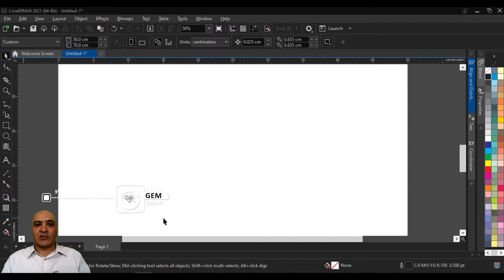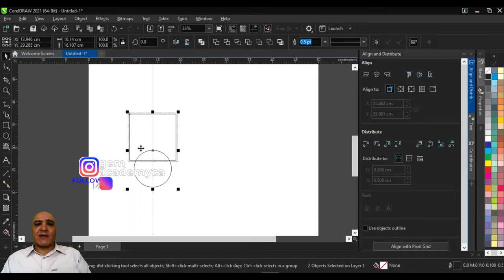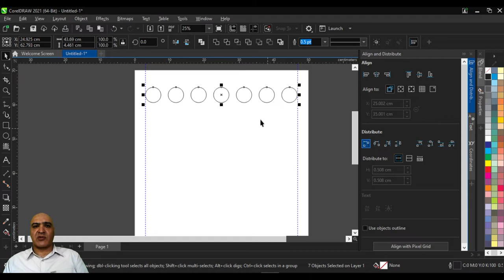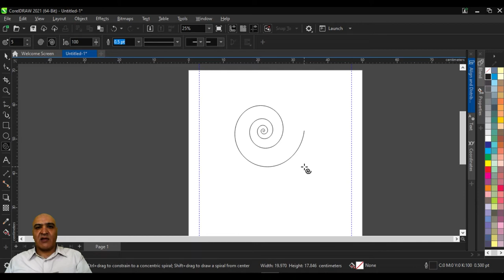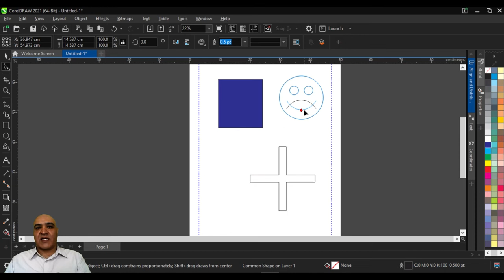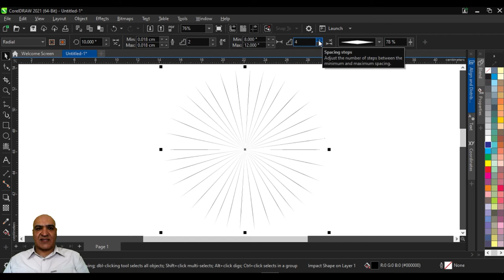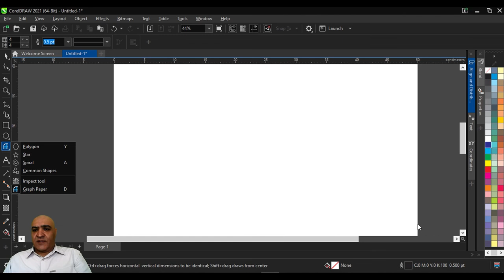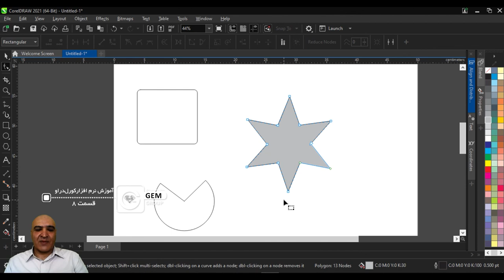آموزش کورل‌ دراو درس 8